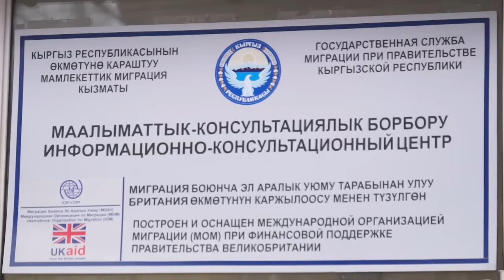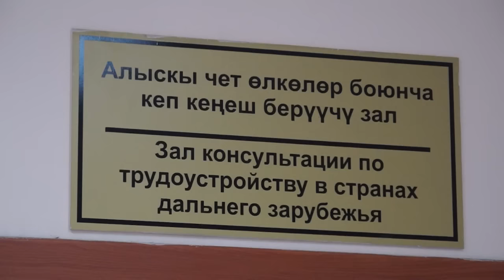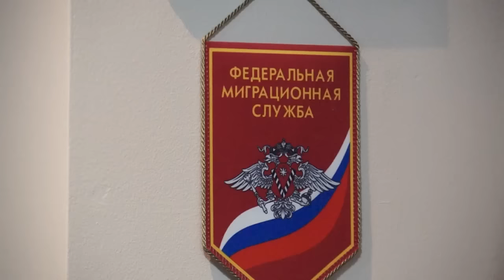Кара тизмедеги кыргыздардын саны 110 миңге жетти